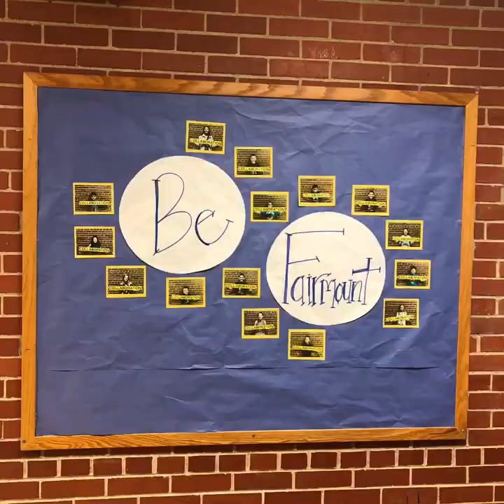Excellence in DG58: Fairmount students get active in PE (Episode 2)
The second video in Dr. Cremascoli's Excellence in DG58 series takes us to Fairmount School, where Dr. Cremascoli observed students learning cooperation, turn-taking and agility skills! View the short video!